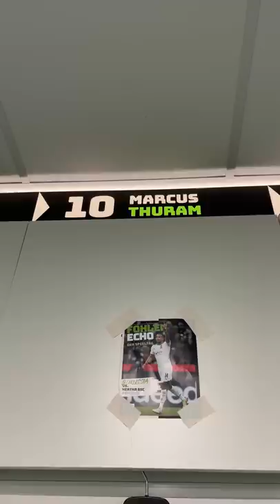Inside BMGBSC 👊 | FohlenInsights | Borussia - Hertha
Über 30.000 Zuschauer feiern den so wichtigen Heimsieg gegen Hertha BSC im BORUSSIA-PARK. Taucht ein! 👀